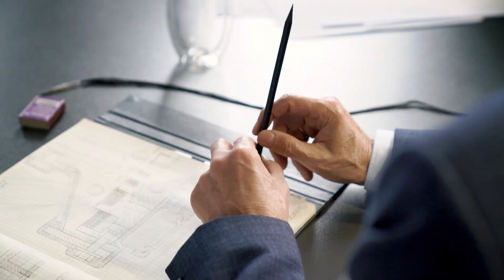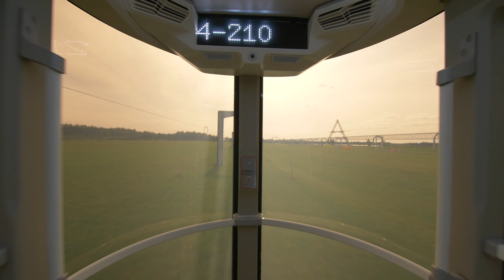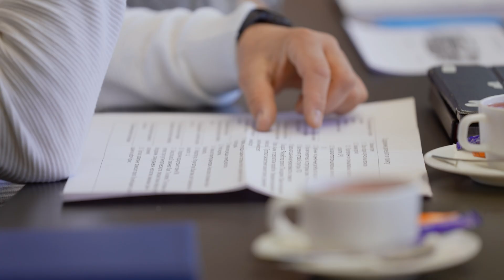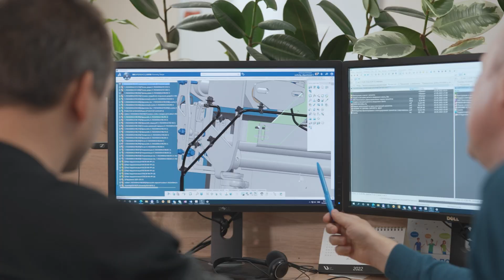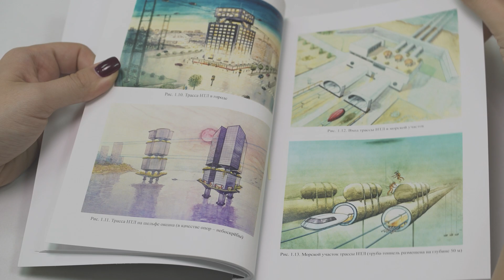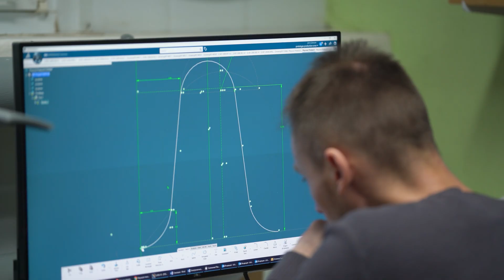School of Engineering: a new interview with Anatoli Unitsky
Anatoli Unitsky has managed to create the most powerful engineering school in Belarus by now.

It includes scientific, project, desighn and production schools, and the team consists of about a thousand of people - project developers, engineers, designers, and specialists of other expertise areas.

For more information about the goals and objectives of Unitsky Engineering School, watch the video.